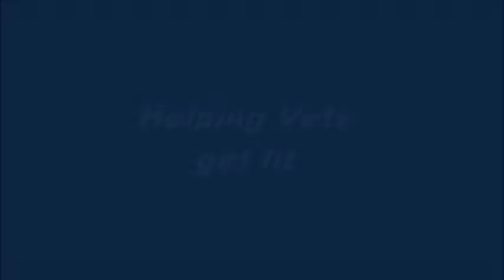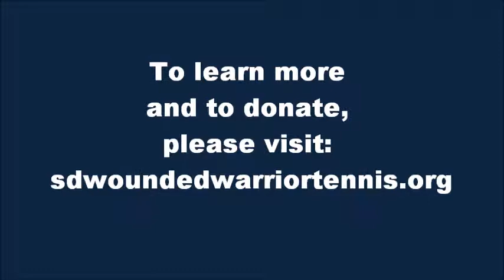Holidays | WWTP Helping Veterans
It's the holidays with Wounded Warrior Tennis Program in San Diego.